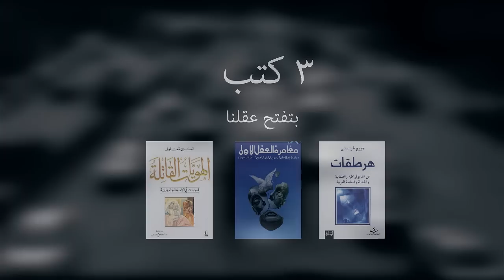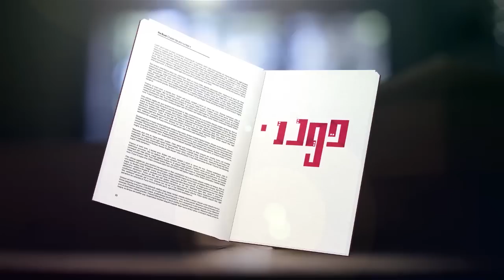دودة_الكتب: 3 كتب بتفتح عقلنا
في الحلقة السادسة من دودة الكتب ديانا رح تحكيلنا عن ثلاث كتب بتفتح مخنا!
يتناول البرنامج في كل حلقة ثلاثة كتب تجمعها ثيمة واحدة. تقوم الفكرة على عرضها بشكل سريع جداً في أقل من دقيقة واحدة للكتاب، بهدف تعريف الناس بالكتب وتشويقهم وحثّهم على قراءتهم والتفاعل بآراءهم وتعليقاتهم حول هذه الكتب وحول القراءة بشكل عام. دون كشف أحداث الكتب أو نهاياتها، ولا التطرق إلى نقدها أدبياً.

برنامج قصير يتحدث عن الكتب والقراءة بشكل مراجعات محكية (Book Reviews) لثلاثة كتب متنوعة مع تقييمها ومراجعتها لتعكس موضوع الحلقة الرئيسي، سيتحدث البرنامج في كل حلقة عن موضوع مختلف لاثارة اهتمام اكثر من شريحة من القراء من بلدان مختلفة وتشجيعهم على قراءة الكتب والنقاش حولها في التعليقات على الفيديو.

نبذة عن مقدمة البرنامج: ديانا نصار، من محبي القراءة منذ الصغر ومنتسبة للعديد من نوادي القراءة، انهت درجة البكالوريوس في هندسة الحاسوب من الجامعة الأردنية، تعتبر مرجعاً للقراء من أصدقائها، حيث تقوم بقراءة العديد من الكتب سنوياً وتقوم بتصوير ما قرأته خلال العام ونشر الصور على شبكات التواصل الاجتماعي لارشاد الكثيرين الى أفضل ما قرأته خلال العام.

لا تنسى أن تشترك في القناة لتصلك الحلقات بشكل متواصل